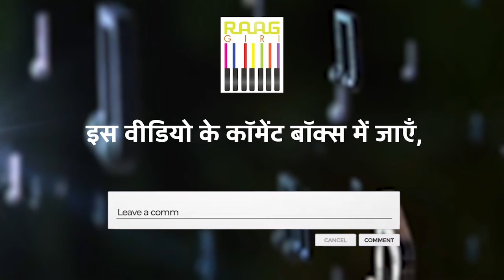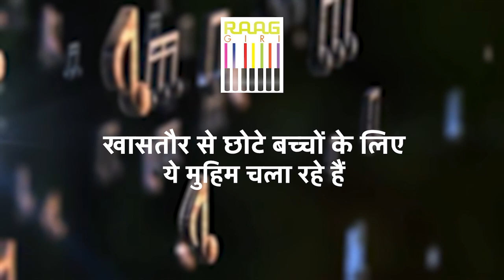Pandit Bhajan Sopori Live Santoor Performance | Mesmerizing Indian Classical Music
Witness the magic of Santoor maestro Pandit Bhajan Sopori in this unforgettable live performance! Renowned for his exceptional mastery and soulful renditions, Pandit Sopori takes us on a journey through the rich melodies of Indian classical music. His unique style and deep understanding of the Santoor create an immersive experience, captivating audiences worldwide. Enjoy this spellbinding performance that showcases the beauty and depth of traditional music.